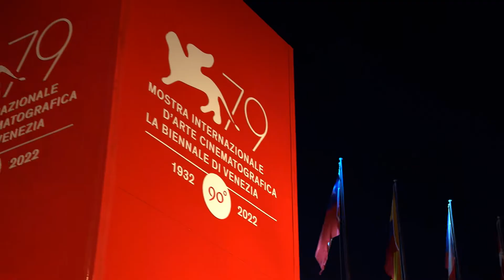Cotril for Venezia79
Behind such a great event there is passion, love and a great teamwork... Thanks to our Cotril team for making every star shine on that amazing redcarpet in Venice79! Venice is Now!